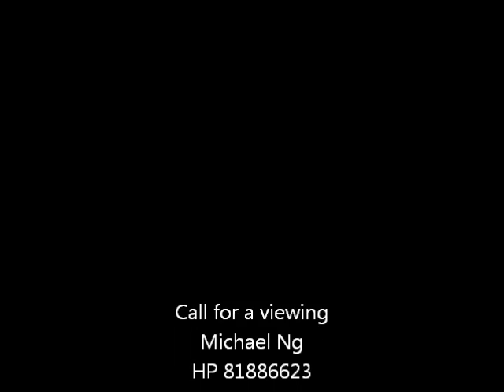My Movie Spring Grove